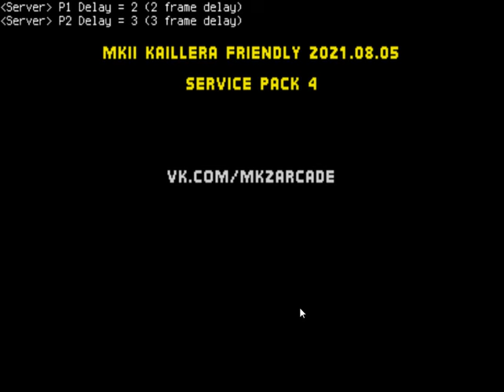Mortal Kombat 2 Rating BST Vs Ninjas11 Liu Kang Vs Reptile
Part 1
Запись 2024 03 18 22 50